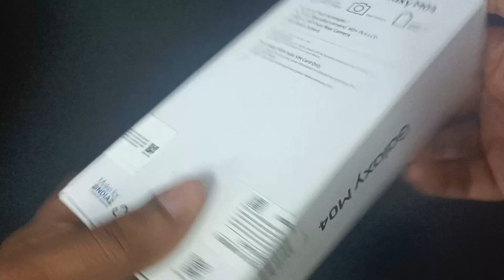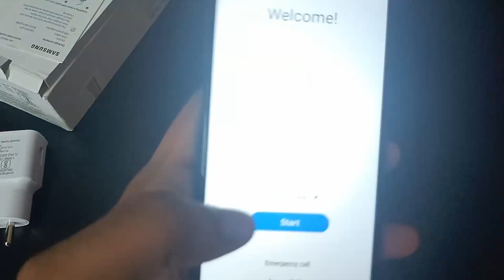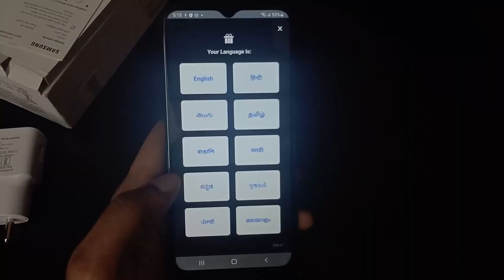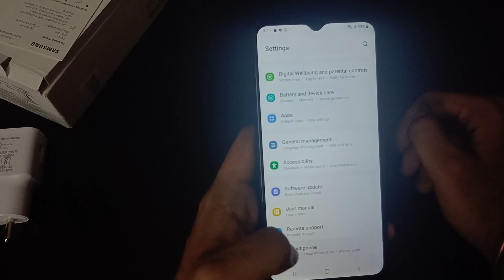Budget Samsung Phone 2023 | Samsung Galaxy M04 unboxing & overview | 10k only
Unboxing Samsung galaxy m04 128gb variant
Bought from amazon